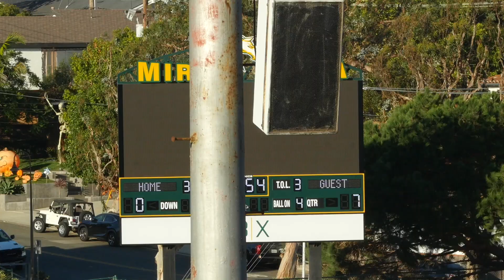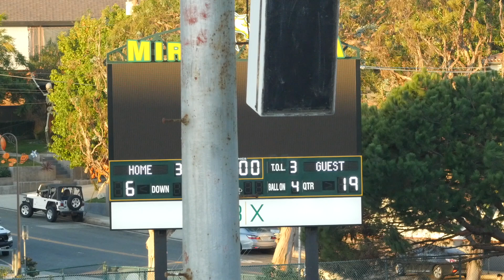2023-10-14 5GU Eagles vs Mustangs